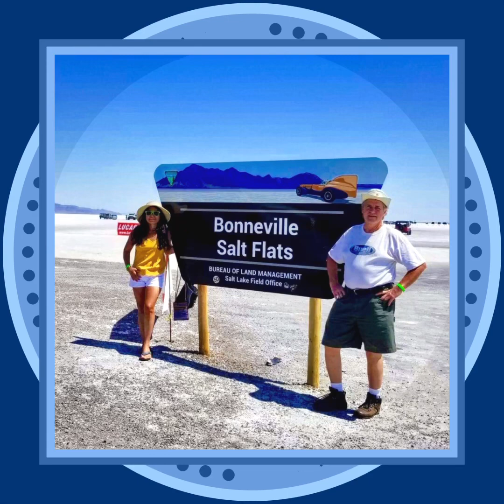February 26, 2021